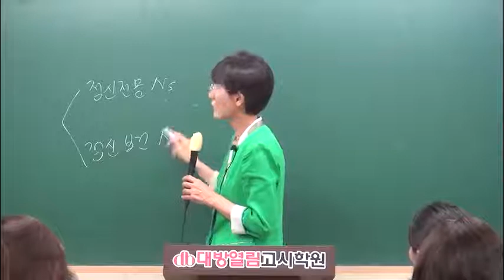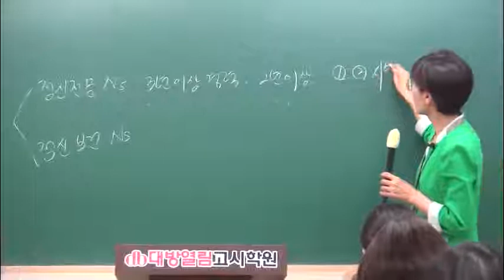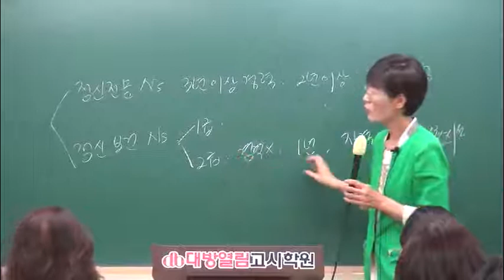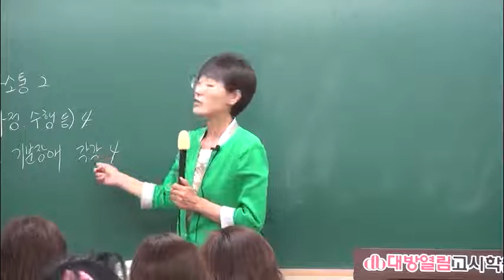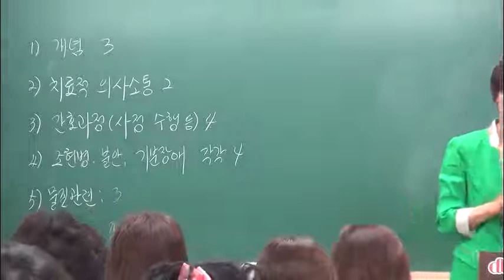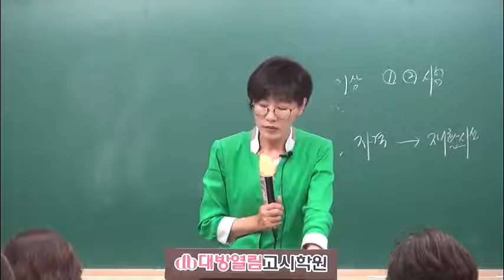제58회 간호사국가고시 대비 이론 및 문제 종합반 동영상 강의 김희영 정신간호학